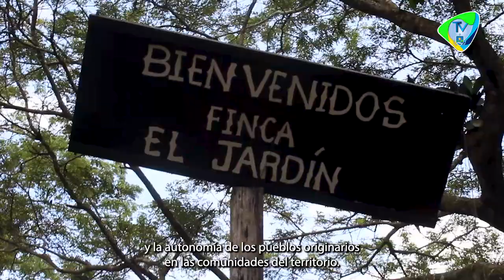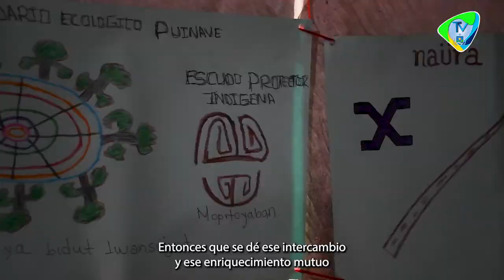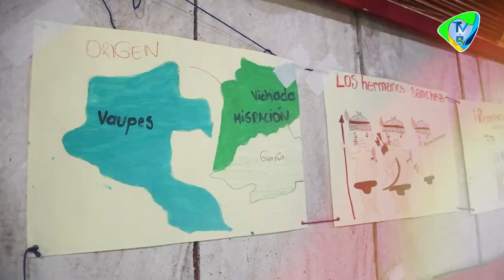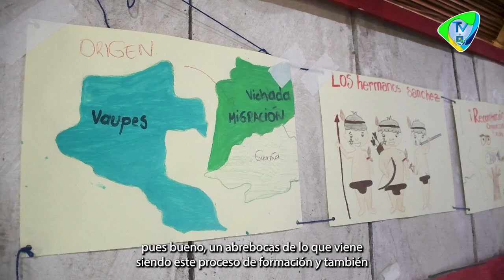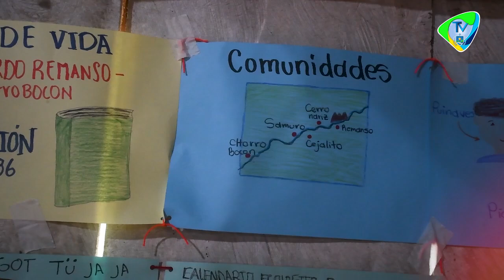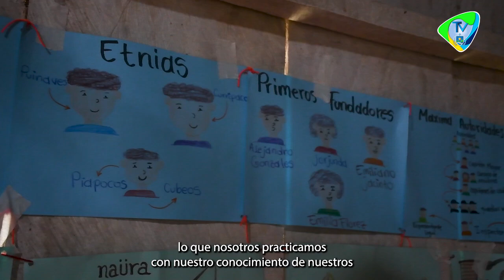Proyecto de Formación Cuidadores Indígenas de la Casa Común (Cubeo || Puinave) - Vicinirida TV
El Vicariato Apostólico de Inírida ha iniciado el proyecto de formación “Cuidadores Indígenas de la Casa Común”, con el fin de fortalecer la identidad cultural y autonomía de los pueblos indígenas en el territorio. Enfocado en las etnias Cubeo y Puinave, el proyecto busca mejorar el cuidado del medio ambiente.